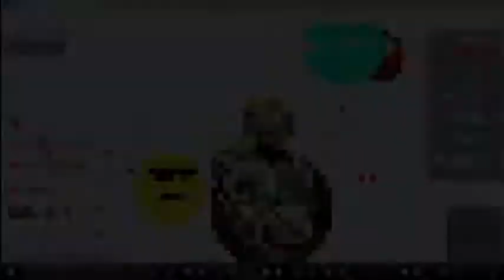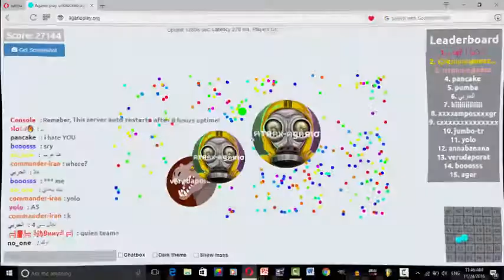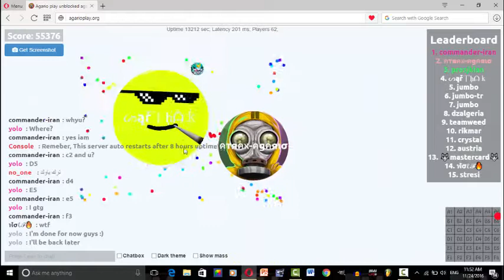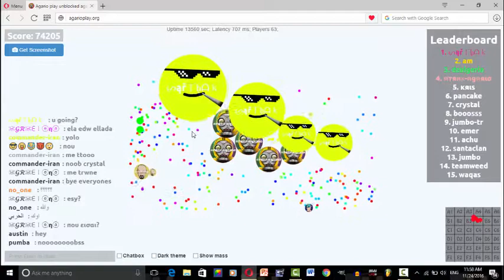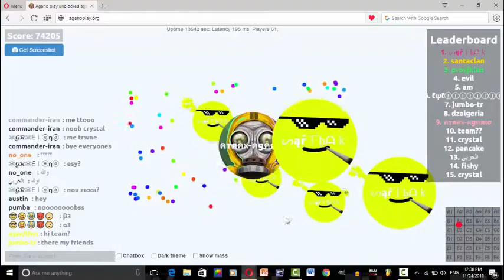AGAR.IOPLAY.ORG GAMEPLAY , THIS IS INSANE!!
songs:
1.why we lose right away(goblin mashup)
2.ready to contrast(goblin mashup)